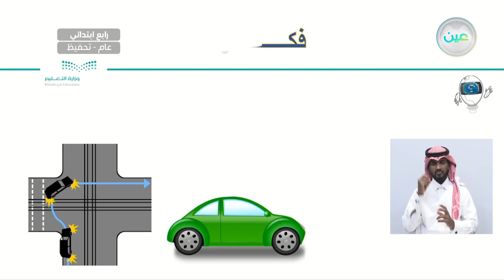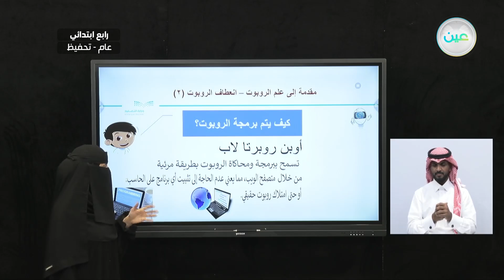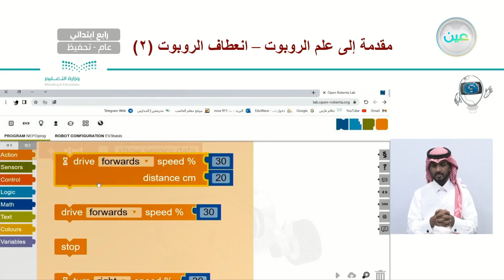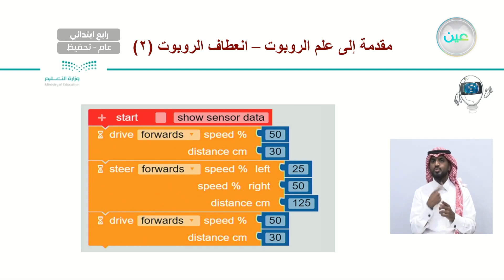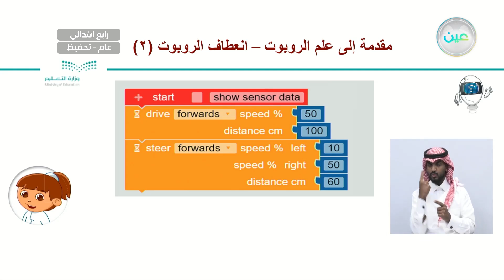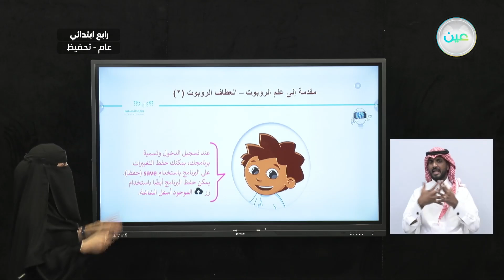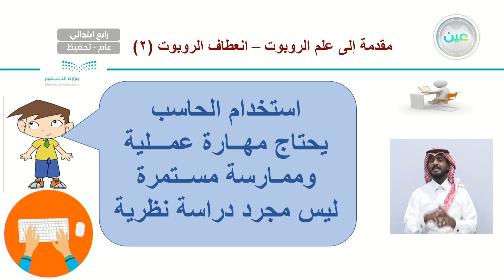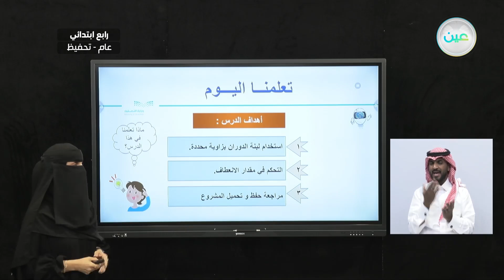مقدمة إلى علم الروبوت - انعطاف الروبوت (2) - المهارات الرقمية - رابع ابتدائي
الحصة السادسة - الأحد - الأسبوع العاشر - رابع ابتدائي04